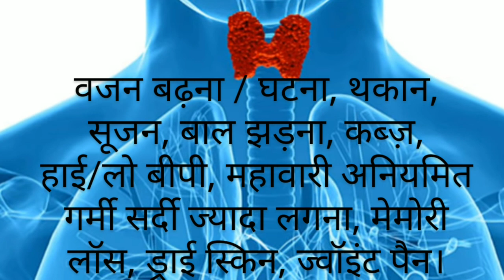के लक्षण /कारण BkLovekesh Part 1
Divinedietsystem Weight Loss
DIET_Theraphy in all Disease
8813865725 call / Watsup